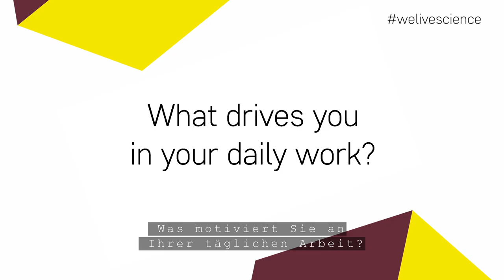We Live Science: Dr. Kerry Gilmore – Max Planck Institute of Colloids and Interfaces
Meet Dr. Kerry Gilmore, Groupleader Biomolecular Systems Department at the Max Planck Institute of Colloids and Interfaces (MPICI). In this interview Gilmore talks about his innovative research approach, international cooperation on site and new solutions to enable a broad application of his research results. Learn more about his professional and personal experiences at Potsdam Science Park.

Note: Dr. Kerry Gilmore moved to the USA in 2020 and is now conducting his research there. We wish him all the best and send him our best regards!

This video series is funded by the European Regional Development Fund (ERDF) and the State of Brandenburg. Camera: Mirco Lomoth

Wir stellen Ihnen Dr. Kerry Gilmore vor, Gruppenleiter Biomolekulare Systeme am Max-Planck-Institut für Kolloid- und Grenzflächenforschung (MPIKG). Im welivescience-Interview spricht er über innovative Forschungsansätze, internationale Zusammenarbeit und neue Lösungen, um eine breite Anwendung seiner Forschungsergebnisse zu ermöglichen. Erfahren Sie mehr über seine beruflichen und persönlichen Erfahrungen im Potsdam Science Park.

Hinweis: Dr. Kerry Gilmore ist im Jahr 2020 in die USA gezogen und forscht nun dort. Wir wünschen Ihm alles Gute und senden viele Grüße!

Diese Videoserie wird aus Mitteln des Europäischen Fonds für regionale Entwicklung (EFRE) und des Landes Brandenburg finanziert. Kamera: Mirco Lomoth

___POTSDAM SCIENCE PARK LINKS____